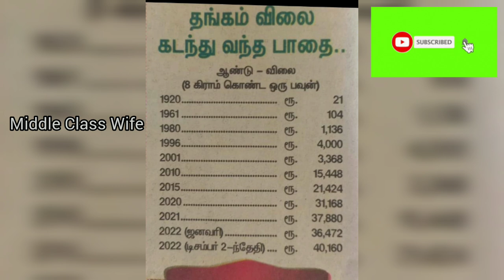My jewellery collection/நான் தங்கம் வாங்கி சேமிக்க காரணம்/gold saving tips/jewellery